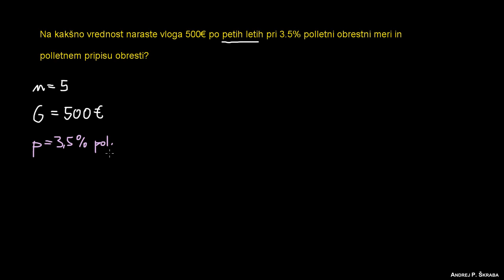Obrestno obrestovanje - primer 3